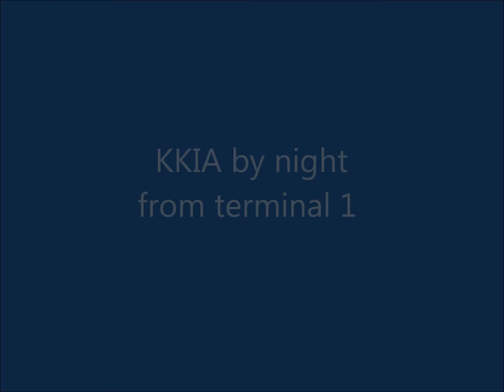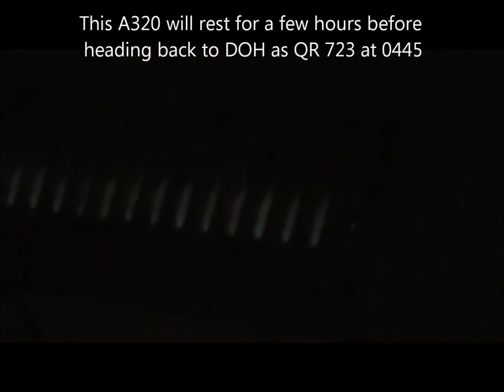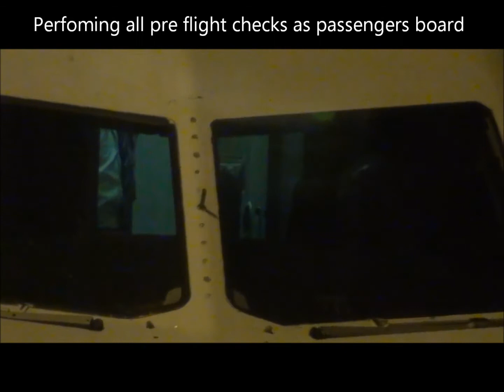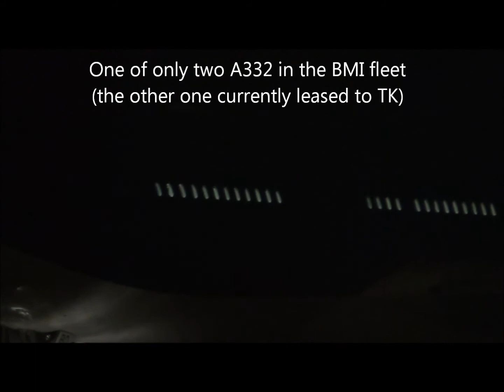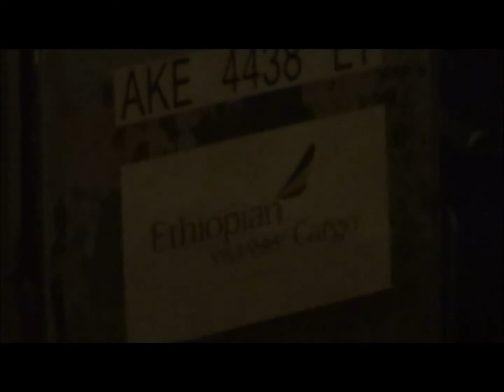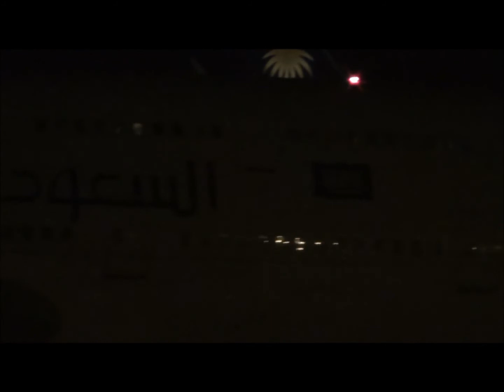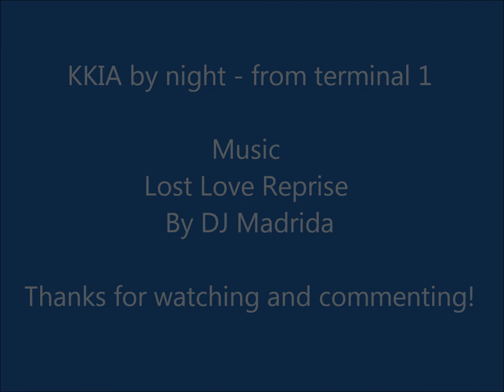King Khalid International Airport - KKIA by Night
Checking out RUH T1 and T2 operations by night. Many international flights operate around midnight and very early morning. Enjoy!

Thumbs UP and comments are much appreciated.